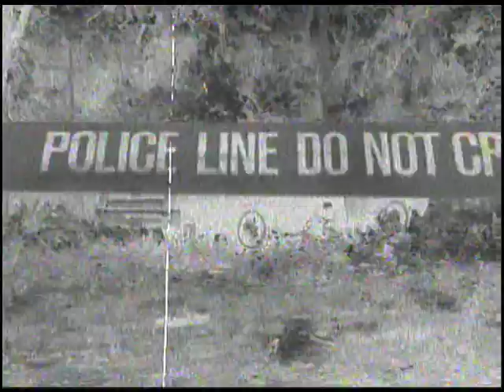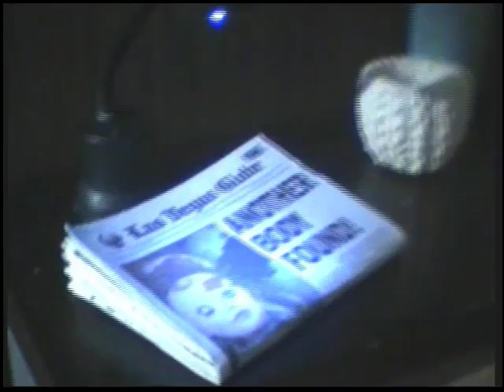Canal 5 - comerciales México Junio 2011